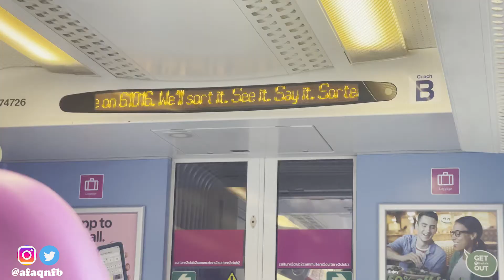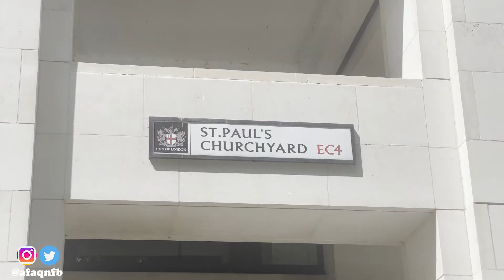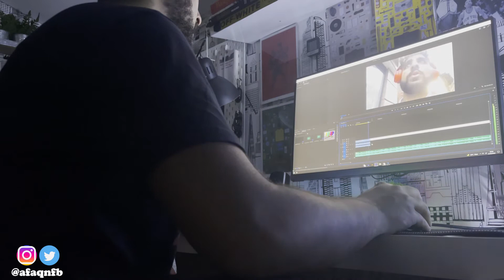Why I Stopped Uploading...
Your boy has been in a creative rut for the past few months. I'm slowly coming out of it and plan to massively RAMP up the videos, Insha'Allah. I appreciate y'all that show up and watch these random videos. Y'all keep me motivated.

A list of my gear:
Main camera with kit lens:

*Some of the links will redirect you to Amazon; as I am apart of the affiliates program I will earn a percentage of the purchase without any extra cost to yourself.